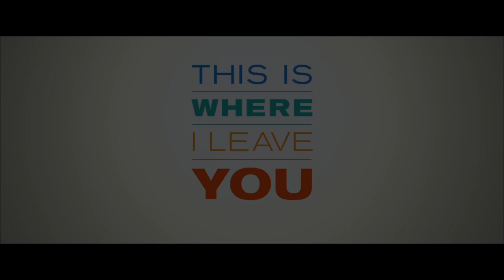This Is Where I Leave You official movie trailer (2014) Jonathan Tropper Comedy Film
Attend free movie screenings @txtMovieClub | RSVP now to upcoming special advance movie screenings in your area

When their father passes away, four grown siblings are forced to return to their childhood home and live under the same roof together for a week, along with their over-sharing mother and an assortment of spouses, exes and might-have-beens.

About txtMovieClub
Learn how to attend free advance movie screenings, read honest movie reviews from real members, watch celebrity interviews and features, and share passes and rsvp codes for movie screenings in your area - all at txtMovieClub.com. Membership is free, sign up now